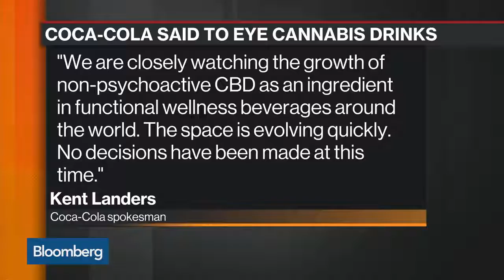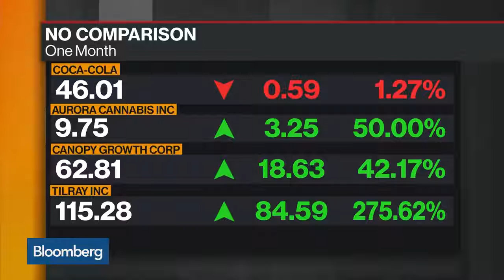Coca Cola Taking a Closer Look at the CBD Oils in Cannabis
As the demand for health and wellness beverages continues to grow Coca Cola is sizing up future product upgrades which is includes compounds found in Cannabis.